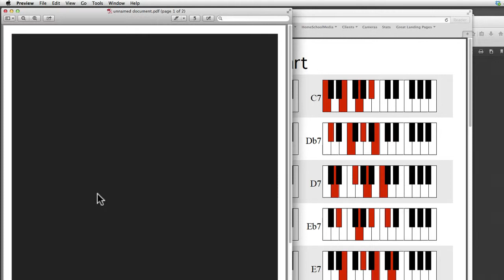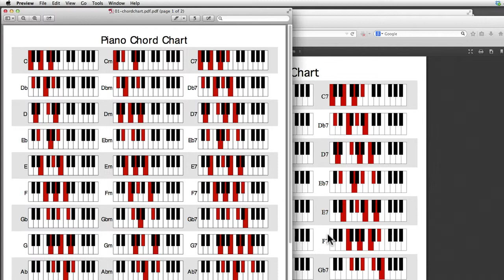PDF's Print Black!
- PDF's Not printing correctly? has the solution in this quick video. Bottom line... try another browser. As a last resort, take a screen shot. In any case, there are a number of options we explore in this really quick video. Enjoy!